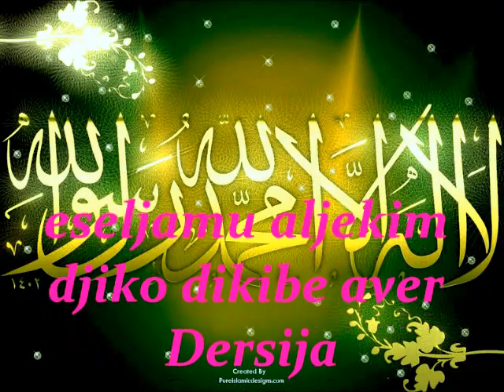urim ki hudba meribe lace manuseske hem e bilace manuseske